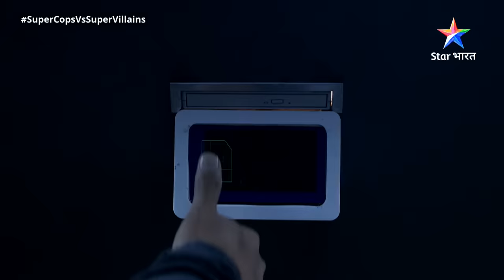SuperCops Vs Super Villains || Robot Killer Ka Hamla | Episode -233 Part-1